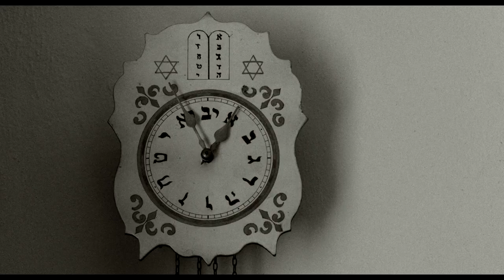Filmhouse Presents: 1945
We're delighted to be distributing Ferenc Torok (director)'s brilliant new film 1945 throughout the UK this month.

12 August 1945. The inhabitants of a village in rural Soviet-occupied Hungary are preparing for the town clerk’s son’s wedding, when two Orthodox Jewish men arrive at the railway station with two large trunks. As they silently make their way to town, a growing panic spreads amongst some of the more prominent townsfolk…

Ferenc Török’s striking monochrome drama - reminiscent of Fred Zinnemann’s masterful High Noon, no less - is a tense, chilling, beautifully nuanced take on a difficult, transitional period in Hungarian history.

Screening at Filmhouse and at cinemas throughout the UK from Friday 12 October 2018!